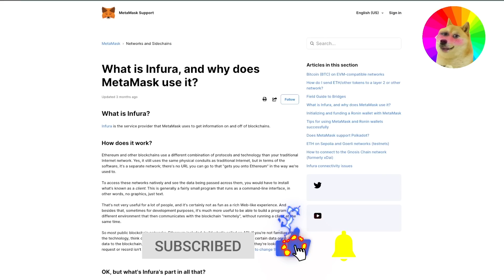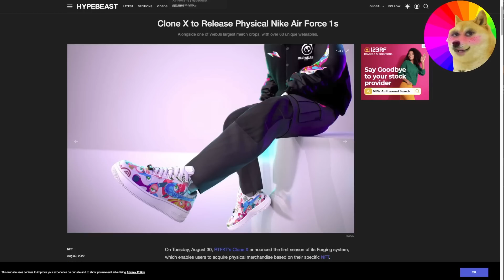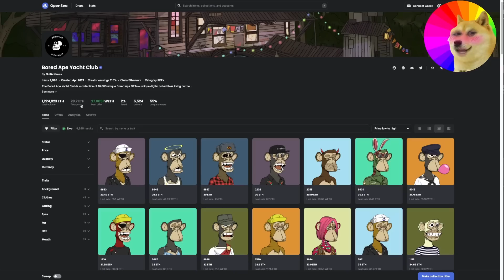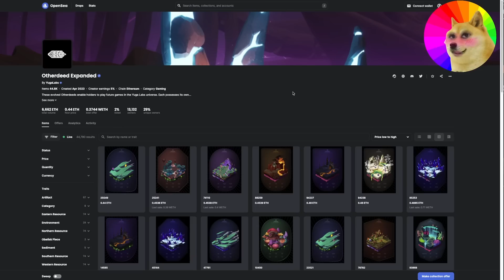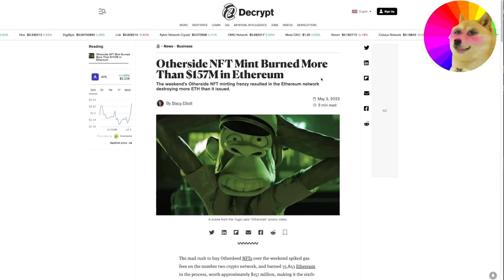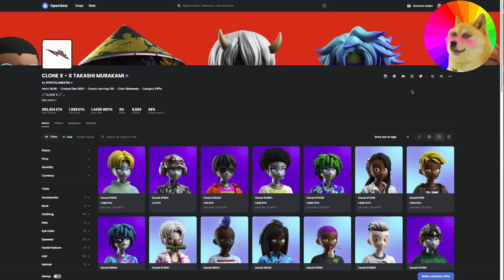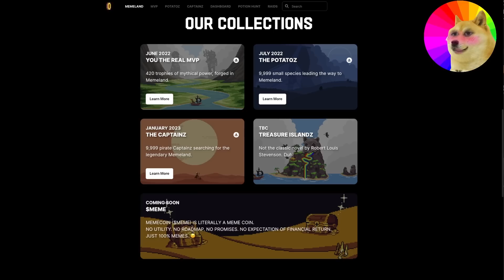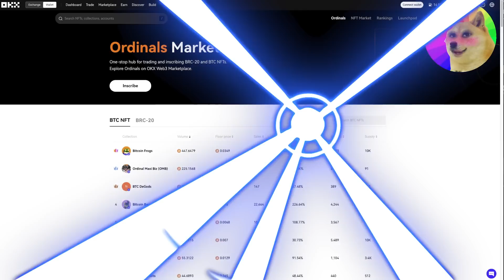NFT ถล่มทั้งตลาดมูลค่าหายนับ 10 ล้าน เกิดอะไรขึ้น? โอกาสในวิกฤตที่ห้ามพลาด !?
🚀ลงทุน Crypto ต้องมี Ledger ซื้อเพื่อความปลอดภัย

ติดตามข่าวสารรายวัน และ บทวิเคราะห์ดีๆได้ที่ 🚀

🔰เนื้อหาภายในคลิปไม่ใช่คำแนะนำในการลงทุน เนื้อหาที่ท่านรับชมมีไว้เพื่อการศึกษาและ Entertainment เท่านั้น🔰

การลงทุนในสินทรัพย์ดิจิตอลหรือคริปโตเคอร์เรนซี (Cryptocurrency) มีความเสี่ยงสูง ผู้ใดอยากลงทุนในคริปโตเคอร์เรนซี (Cryptocurrency) ควรศึกษาก่อนการลงทุน